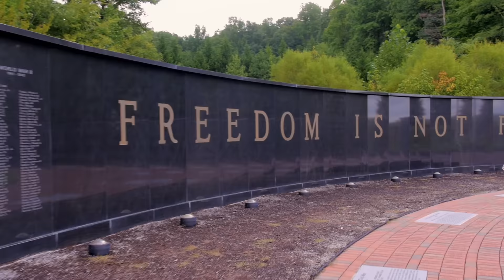God Bless the USA (by Lee Greenwood, Performed by Aly Schaffer)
This film is dedicated to men and women who have served and are serving in the United States Armed Forces. Thank you for your service. Happy Independence Day!

Performed by Aly Schaffer
Score Produced by Jason Browne of Audio Imagery
Written by Lee Greenwood- Get the Original
Film by Tyler Capozzi

Shot on Location in:
Veterans Memorial in Danville, VA
Washington DC
National D-Day Memorial in Bedford, VA
Bellefonte, PA
State College, PA
Ocean City, MD

Special Thanks to:
Ghost (PA/B Cam)
Gris Dressler (Hair & Makeup)
Joel Watkins (Lighting Gear)
Bryan Ormiston (Beta Setup)
Vaughn Wilson
George Thomas
Joshua Thomas
DAD
Melissa Misercola Heredia
Centre County Christian Academy
Clay Arnn- Running flag boy
Landon Frazier- Running flag boy
Julian Heredia- Sparkler boy
Tim Schaffer- Soldier
Ray Dunklebarger- Groom
Rachel Dunklebarger- Bride

Tech Specs:
Panasonic GH3
14-42 Lumix f/3.5-5.6
Sony NEX-FS700
18-200mm f/3.5-6.3
GoPro Hero 3 Black
Tarot 2D Gimbal
Glidecam HD 4000
AllSteady 5
SmallHD AC7 Monitor
FloLight MicroBeam 1024

Most importantly, may God bless the USA!